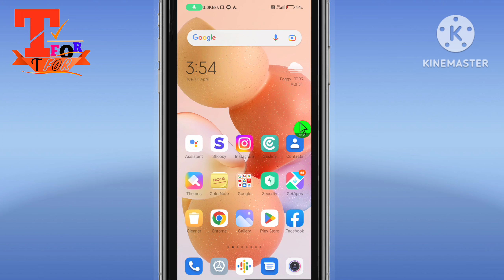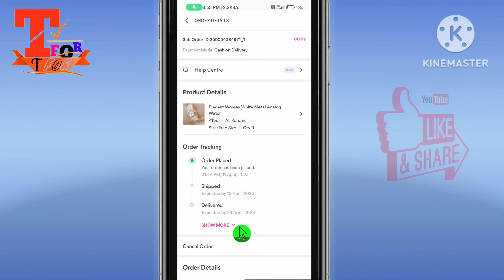meesho pe order kaise check kare dekhe new update | how to check see my order on meesho aap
Today my topic is meesho pe order kaise check kare dekhe new update | how to check see my order on meesho aap simple way,meesho me order kaise check Kare, check order in meesho aap,
how to check meesho order
how to see my order in meesho
meesho app par order kaise check kare
Meesho aap ka order check kaise kare
Meesho aap se order check kaise kare
How to check see order meesho

Dosto aaj is video me meesho aap me order Kiya saman kaise check kare, how to check and see order detail on meesho aap, meesho aap order status check kaise kare, how to see meeho order, how to check order meesho aap must watch.